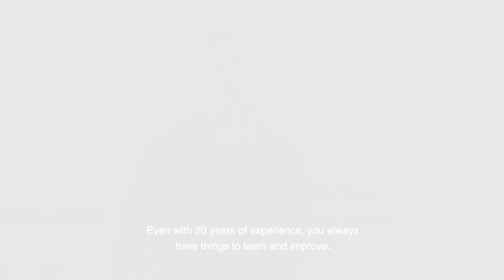How to produce more and better quality leeks in organic farming? - EN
An organic farmer from the Loir-et-Cher, specialising in market gardening, uses biostimulants on his leeks, potatoes and onions. Here's what he has to say: "I use Activstart to work on the vitality of plants, Funga to strengthen the immune system [...] These are products that are easily diluted in sprays [...] I've increased my commercial output, my waste rate that has gone down... [...] Even with 20 years of experience, we still have things to learn and improve on".